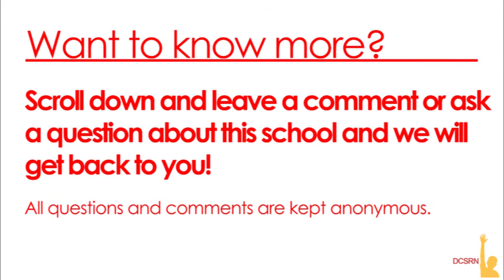KIPP DC AIM Academy Dismissal